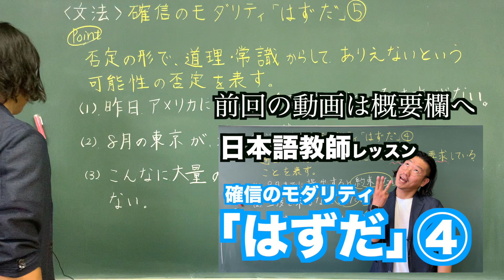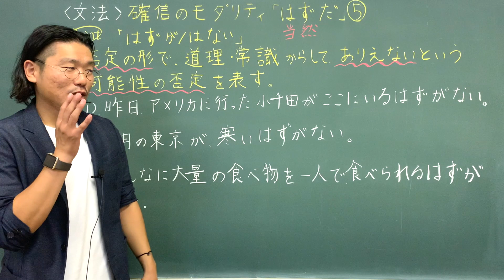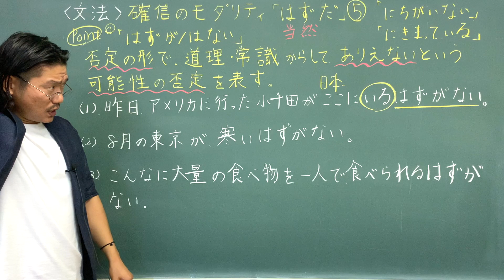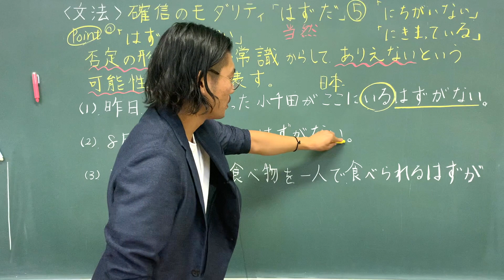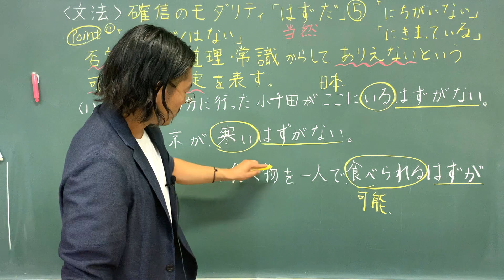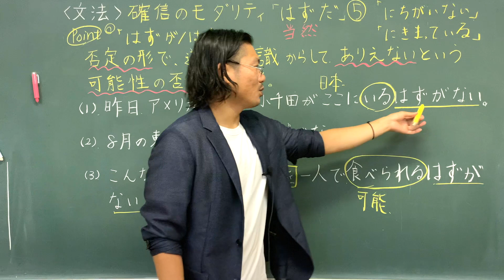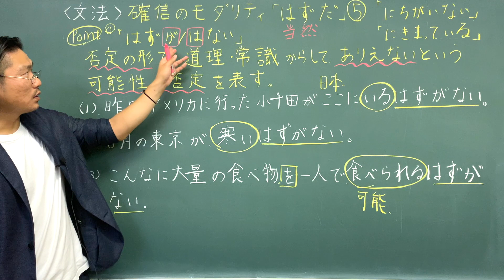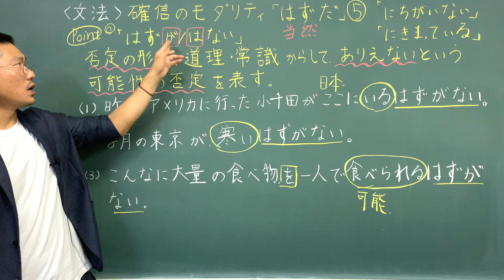【文法】確信のモダリティ「はずだ」⑤完結篇〜日本語教師レッスン〜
前回の動画：確信のモダリティ「はずだ」④